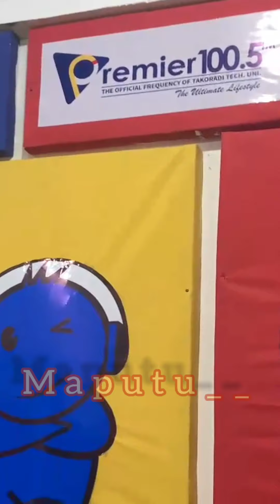Dj Misterious really got himself entertained, how much more my lovely fans out there!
Big shout out to Premier100.5fm📻 inside Takoradi Technical University.